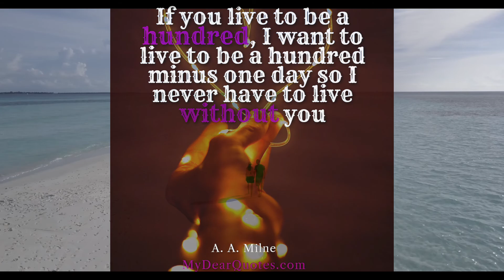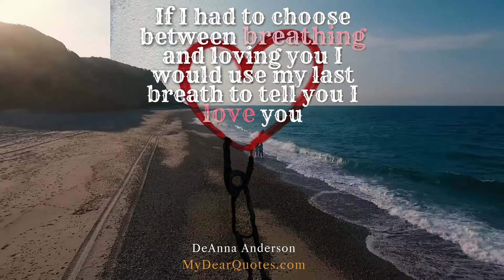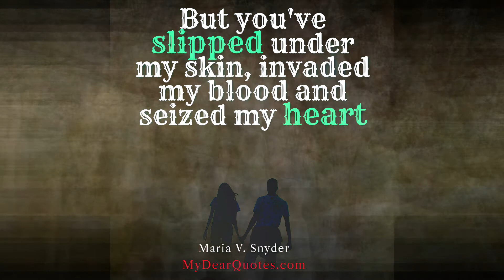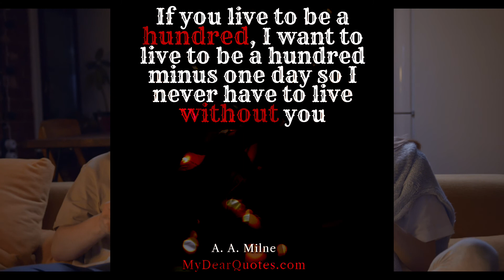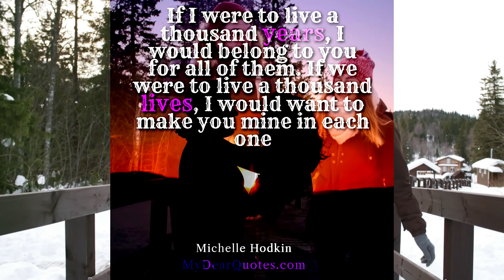Affection Quotes For Him - sweet love quotes for him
We present our video Affection Quotes For Him - sweet love quotes for him. We made a video compilation of love and affection quotes for him. The day becomes better when the boy or man receives from the girl cute love quotes for him. These I love you so much quotes for him also strengthen the love relationship. Sometimes when one of the partners needs attention and affection you can send craving affection quotes. If you are a girl send showing affection quotes for him and be happy in your relationship.

There are many beautiful love quotes for him from the heart. When two people are in love they both often send to each other affection quotes. The girl can send cute I love you quotes for him because from all the love quotes for him those are the best choice to send.

Humans have a particular need for affection in that we are a social species that requires a certain amount of touch with other humans. Although some people are characterized as "loners" for their ability to ignore personal ties, there is still a sensation of emptiness when we are cut off from human interaction.

As a result, the desire for affection crosses geographical and cultural boundaries, but each culture has its own unique way of expressing diverse emotions. Some people believe that affection is more than just an emotion; it is a necessity in healthy partnerships.

I love you so much love quotes for him and love sayings are the best true love quotes for him. Need affection quotes and craving attention quotes should be sent when one of the partners in the relationship feels the other is lonely.

Affection is an ebb and flow between two people in which each person is always providing and receiving a certain level of contact and engagement. Affection is the way we show others in our lives how important they are in the world, whether it's through a hug, kiss, or just a phone call. It's normal to assume affection as a form of feeling. But what exactly is affection, and why do we crave it in our relationships?
Chose something from the best love quotes and send that quote to your significant other.

Affection, like emotion, is a bond between two people, a type of social interaction that can take many forms. We can feel the urge for affection from anyone or anything. You have feelings for your parents or a family pet.

You have feelings for your buddies and romantic interests as well. What makes our need for affection so special is that it can vary in intensity depending on each of your individual relationships. Affection and emotion may appear to be synonymous, yet they are not.

Internally, emotion is assigned, whereas affection is something you tend to “give” to someone. According to biopsychology.com, affection is a labor of love, whereas emotion is a natural state of being. When you first start a new relationship, you want to show the other person how much you care about their happiness or well-being.